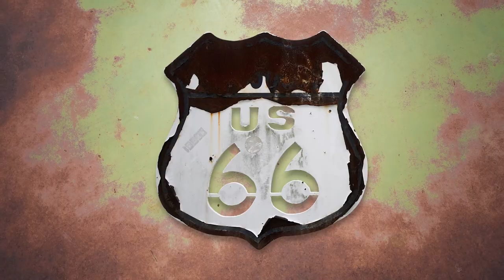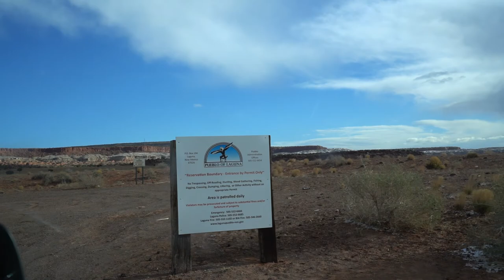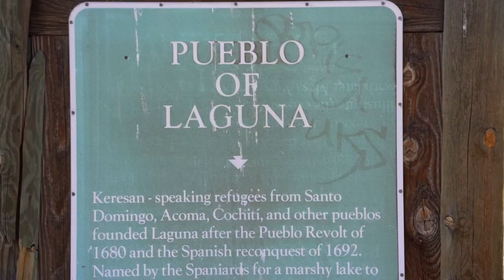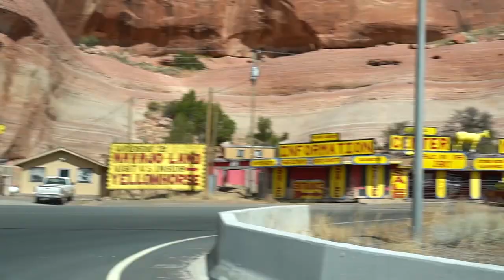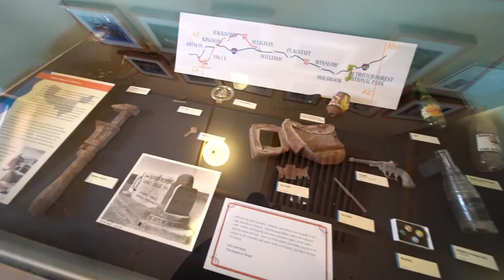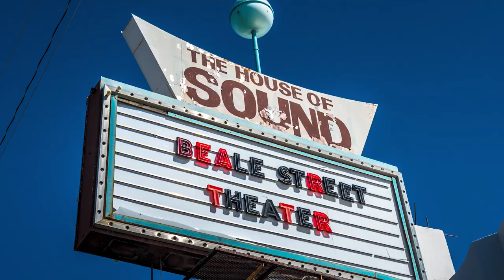Route 66 Day 5 - The Death Cave Collapsed 😢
Our day began in New Mexico. The further you go along Route 66, you get to see not only how cold it can get over night in the desert areas, but also how beautiful the landscape becomes out west. Navigating Route 66 is difficult. From newer sections to older sections, some of it just completely breaks off, somewhat forcing you back onto 40 to bypass sections where 66 just disappears. Thankfully we were able to navigate it fairly well and make our way into Arizona. We found an abandoned Taco Bell, coffee shop, pancake house combo (that should make for a fun evening.) We then ventured into the Petrified Forest National Park, where they tell you to not touch/move anything as it will disturb the landscape. This is of course before you reach the exit of the park, only to find that they are selling pieces of the forest in their own little gift shop. We then found ourselves at the Wigwam Motel taking photos. Definitely one of the coolest motels I have ever seen, and I'd love to spend the night sometime. As tourists, we of course had to stop in Winslow, Arizona and pay tribute to the Eagles. We ended our day in Two Guns, a ghost town in Arizona with some incredible history.